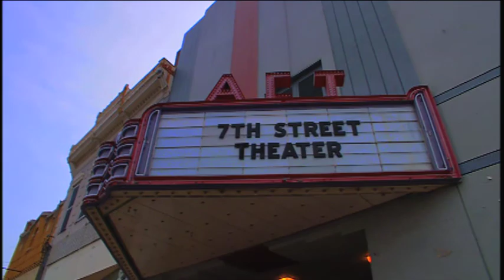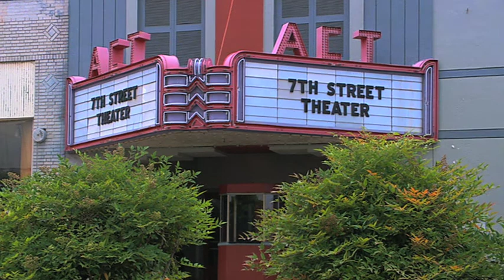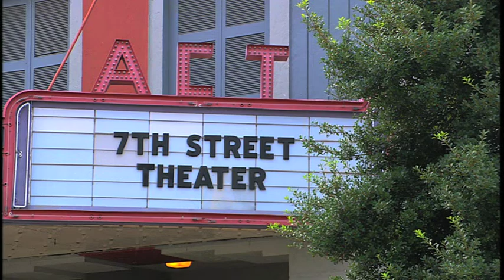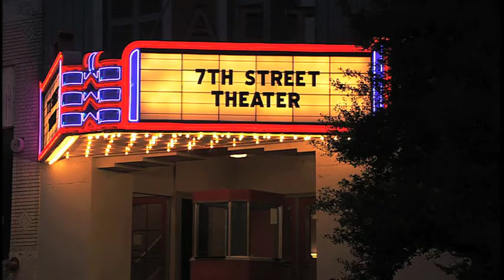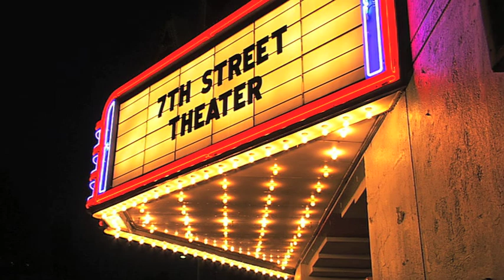"Pop Goes The Question" | 7th Street Theater | Season 3 | Episode 19 | Produced by Dave Christiano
Travis wants to pop the marriage question to Marcie.

Actors: Johanna Jowett, Shane Willimon, Hugh McLean, Bryan Gallagher, Shayne Kohout, Jack Kelly

7TH STREET THEATER is a drama series about five Christian actors who perform a weekly stage show for their community.  There are 3 Seasons in the series and a total of 64 episodes.

Season One (24 episodes) was released in 2007.
Season Two (20 episodes) was released in 2010.
Season Three (20 episodes) was released in 2013.